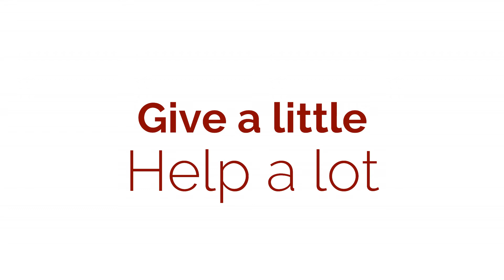The Huntington Challenge: North Star - HD8890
May is Huntington's disease Awareness month.

Sing the official Huntington song North Star - HD8890 by Olivia Sawano and share your video online with the hashtag HDAwarenessMonth!